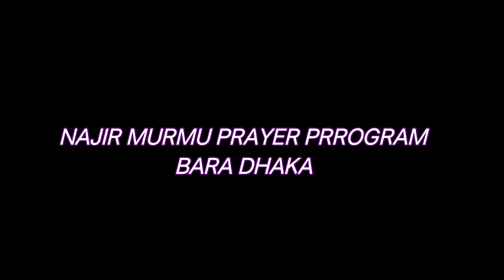दुष्ट आत्मा को कैसे बाहर निकालते हैं Najir Murmu prayer Program 2021 // Bara dhaka , guhiajori